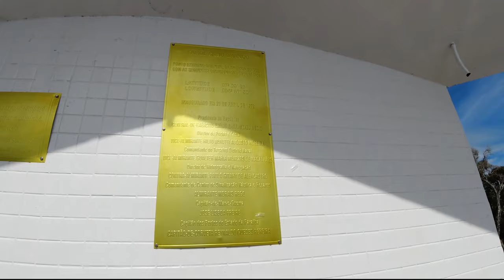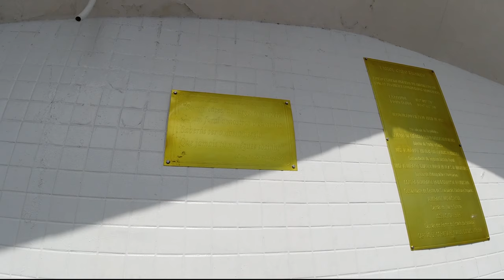PONTO EXTREMO DAS AMÉRICAS